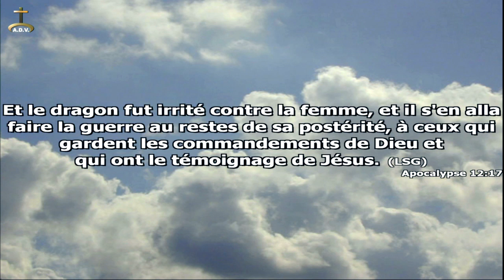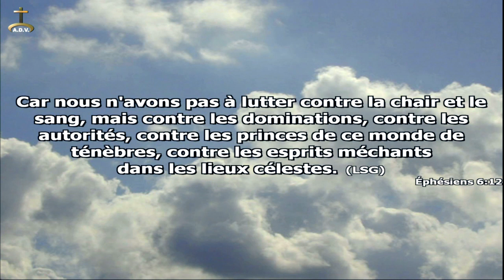ADV- Le combat Spirituel (2) Toni Silasi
Jésus-Christ est notre Seigneur et Sauveur.
Siège: 43 rue Gheude, 1070 Anderlecht - Belgique